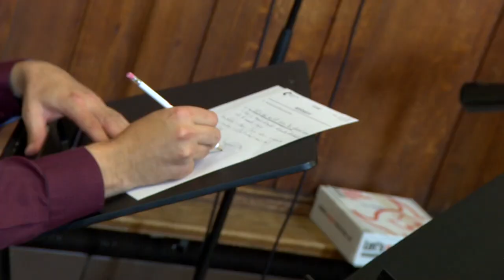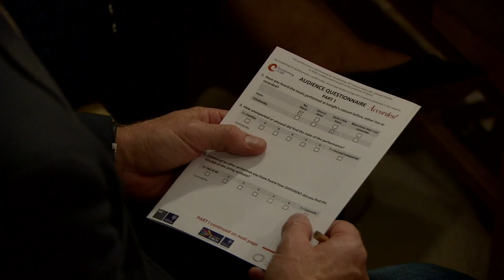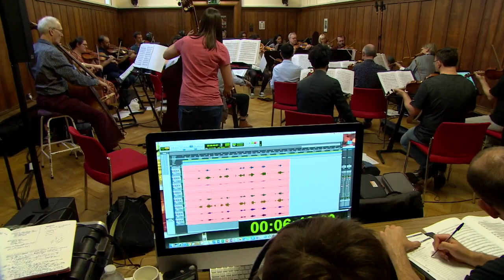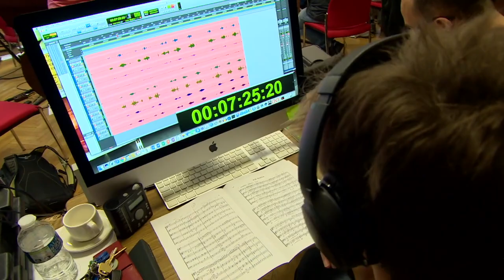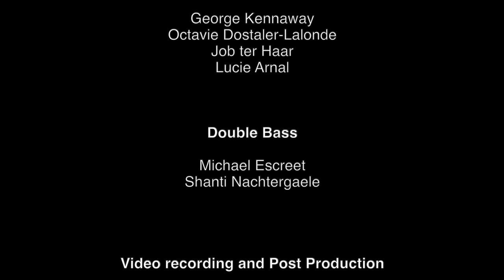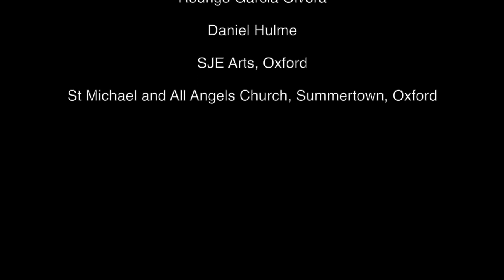Accordes! The Expressive Asynchrony Project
Accordes!
Claire Holden, artistic director

Hear how research can lead to exciting new approaches to expressive timing in 19th-century orchestral playing in this short video documentary by the Transforming 19th-Century HIP research team.

Violin
Claire Holden, Rodolfo Richter, Nicholas DiEugenio, Andrew Roberts, Gary Ngan, Francis Liu
David Milsom, Stephen Rouse, Katharina Paul, Julia Wedman, Karin Cuéllar and Andrej Kapor

Viola
Vijay Chalasani, Joël Oechslin, Julia Kuhn and Jam Orrell

Cello
George Kennaway, Octavie Dostaler-Lalonde, Job ter Haar and Lucie Arnal

Double Bass
Michael Escreet and Shanti Nachtergaele